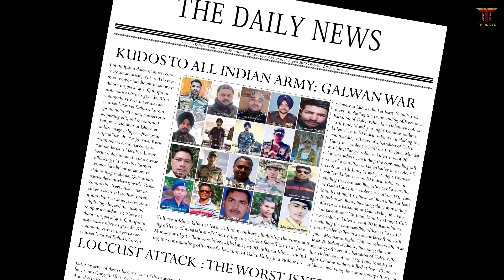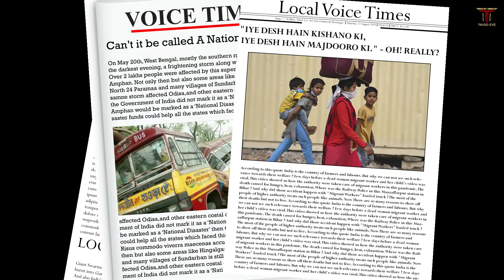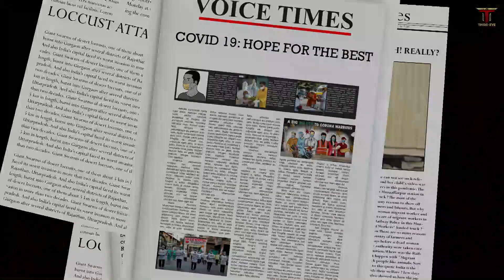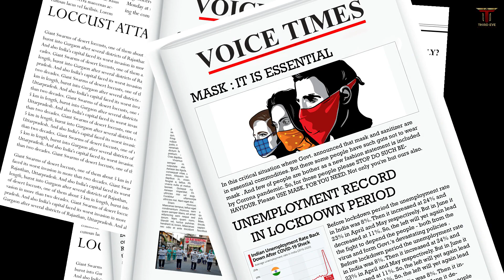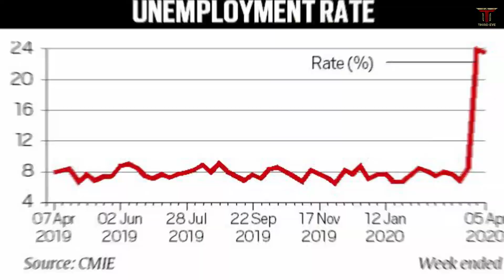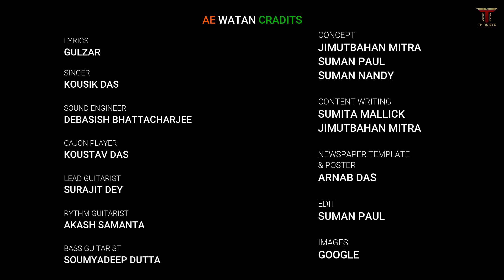Ae Watan | ऐ वतन | Cover | Independence Day | Music Video | Gulzar | Third Eye Art & Entertainment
Presenting
Third Eye Art & Entertainment's New Music Video for this Independenceday.
Today let us take some time to value our nation and never forget the sacrifices from those who gave us freedom. Happy Independence Day!

On the 74th independence day of India our tribute to all our warriors who are currently fighting against COVID-19 from the first row. This year entire world is fighting against it. But India is facing more challenges than the other countries along with the various problems we've shown here.  So let's hope for the best for India to regain its glory soon. How will you celebrate this Independence Day? comment us below & spread this Music Video.

🎧Music Video Credits :

Lyrics: Gulzar
Singer: Kousik Das
Lead Guitarist: Surajit Dey
Bass Guitarist: Soumyadeep Dutta
Rythm Guitarist: Akash Samanta
Cajon Player: Koustav Das
Sound Engineer: Debasish Bhattacharjee
Concepts: Jimutbahan Mitra, Suman Paul, Suman Nandy
Presenter: Third Eye Art & Entertainment
Content Writer : Sumita Mallick & Jimutbahan Mitra
Edit & Online Promotion: Suman Paul
Newspaper Template & Poster Design: Arnab Das
Online Promotional Partner: art প্রহর

Original Song Credits:
Movie: Raazi
Singer: Arijit Singh
Chorus: Mani Mahadevan, Ravi Mishra, Binaya Mohanty, Arun Kamath & Arshad Mohammed
Music Composer: Shankar Ehsaan Loy
Lyrics: Gulzar
Co-Produced by Tubby